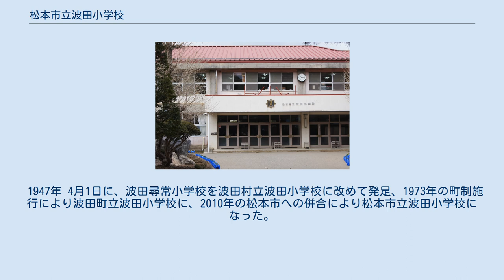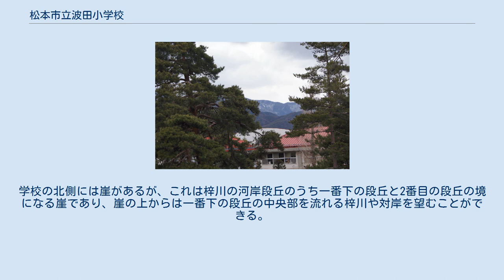松本市立波田小学校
松本市立波田小学校（まつもとしりつはたしょうがっこう）は、長野県松本市波田にある公立小学校。
1947年に村立小学校として発足、1973年に波田町立波田小学校に、2010年に松本市立波田小学校になった。
 1947年 4月1日に、波田尋常小学校を波田村立波田小学校に改めて発足、1973年の町制施行により波田町立波田小学校に、2010年の松本市への併合により松本市立波田小学校になった。
 2010年の松本市との合併までは長い間、1つの町（あるいは村）に1つの小学校と1つの中学校という成り立ちであった。
校庭には赤松の木とつつじが多い。
学校の北側には崖があるが、これは梓川の河岸段丘のうち一番下の段丘と2番目の段丘の境になる崖であり、崖の上からは一番下の段丘の中央部を流れる梓川や対岸を望むことができる。
 長野県波田学院（長野県松本市波田下島地籍）に「松原分室」がある。
 教育目標＝「まつかぜ」 多くが波田中学校に入学する。
しかし、昔に比べると、松本市街地の私立・国立大付属の中学校に入学する者が増えている。
 作詞：窪田章一郎、作曲：飯沼信義 四囲を山に囲まれ、広い田畑と松の葉をデザインしている。
1950年に改定されたもの。